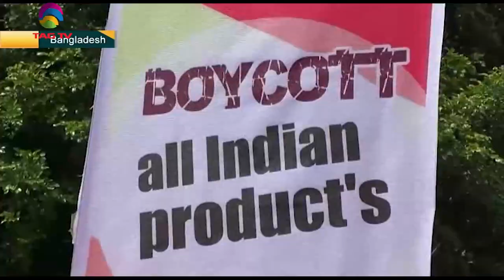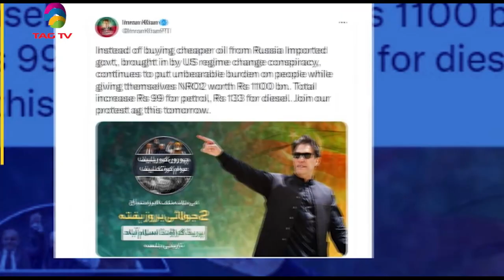Indian SC slams Nupur Sharma, Pakistan struggling to overcome financial crisis - SA Newsline July 1